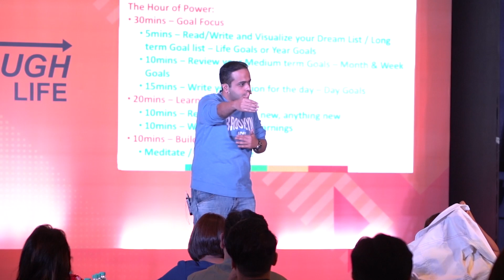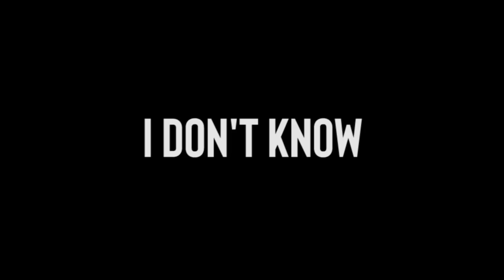The Purpose Of YOUR Life In 2 Minutes | Find Your Purpose | Rajiv Talreja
Still, seeking life’s purpose? Well, I have one piece of advice for YOU. Watch my video to unlock YOUR life’s biggestruth now!